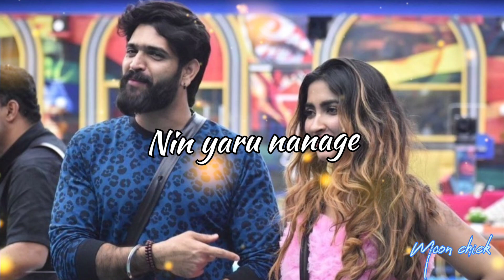Nee banda mele full song Lyrical | Roopesh Shetty sings for Sanya | Bigg Boss Season 9 contestants